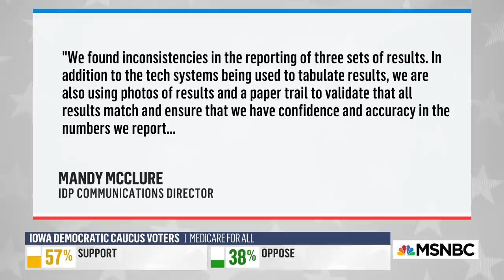State Democratic Party Finds 'Inconsistencies' In Reporting Of Caucus Results | MSNBC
The Iowa Democratic Party released another statement on delayed results: "We found inconsistencies in the reporting of three sets of results ... The underlying data and paper trail is sound and will simply take time to further report the results." Aired on 02/03/20.